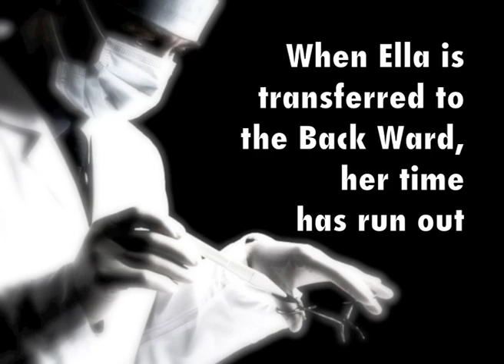Back Ward (Official Trailer)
Video preview for "Back Ward" a historical suspense novel by Ann Sutherland. Published by Ladybug Press. Video Production by Blazing Trailers